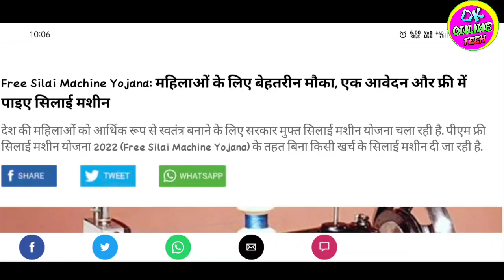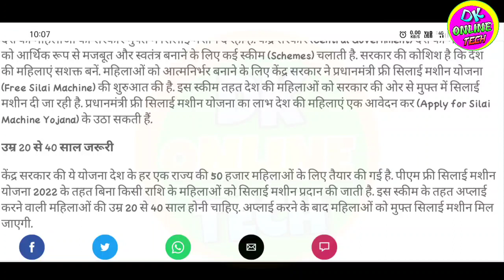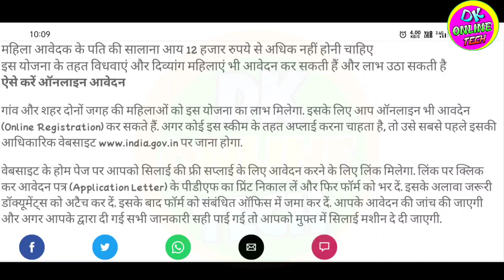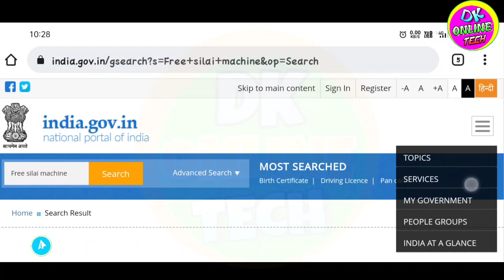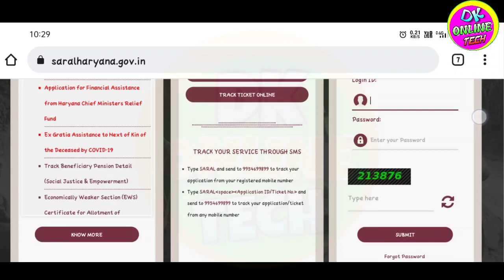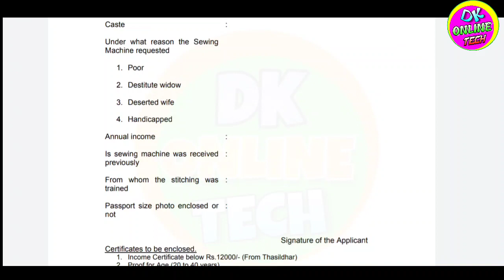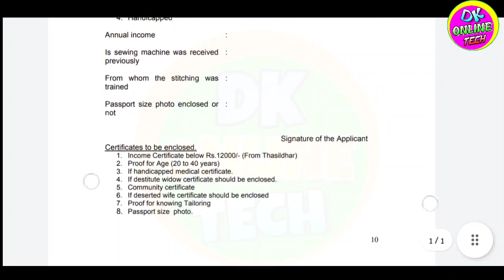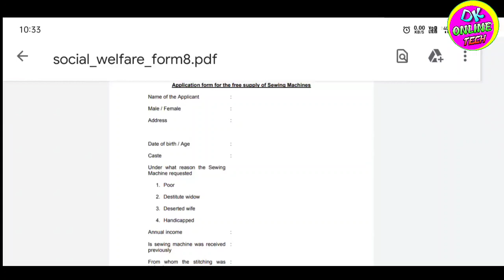free silai machine yojana 2025 online apply kaise kare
Tag...
free silai machine yojna me online aavedan kaise karen
Free silai machine yojna 2025 ka form kaise bhare
Free silai machine yojna me kya document lagega
Free silai masine yojna ka form kaise bhare 2025
free silai machine yojna ka form kaun bhar sakta hai
Up free silai machine yojna ka form download kaise kren
Free silai masine pane ke liye kya kare
Free silai machine yojna pdf form download kaise kare
Free silai machine yojna ka form jama kaha kare
free silai masine yojna ka form bharne ke baad jama kaha kare
How to apply for free silai machine yojna
Pm free silai machine yojna ka form kaise bhare